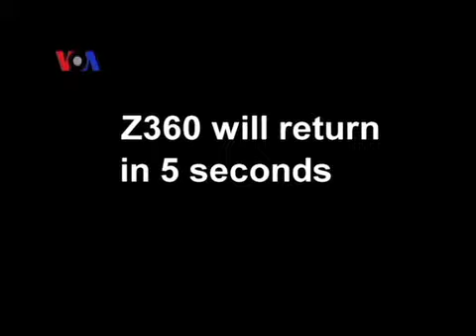Z360 - Prominent Pakistani American - 08.16.13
Raza Naqvi interviews prominent Pakistani from Washington DC metro area. Irfan Malik  has set up an organization for helping Pakistani Americans. He talks about his early experiences as a Pakistani migrant and his transition to becoming an American.